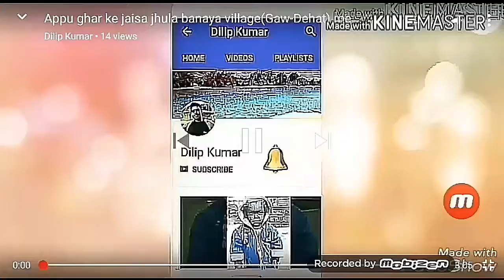अगर आप भी दूसरों के झगड़ों को पढ़ते हैं तो एक बार इस वीडियो को जरुर देख ल| ise kahte h daru pik udna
Do sando Ki Ladai.